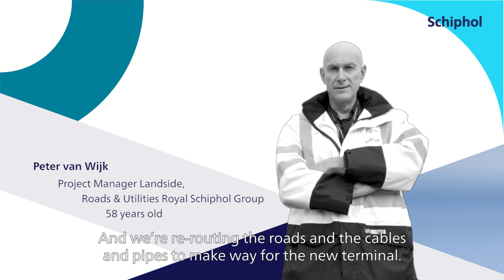Building the future – Landzijde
In aflevering 5 spreken we de projectmanager van Landside, Roads & Utilities. “Als je die spaghetti aan kabels ziet liggen, dan kan je een beetje een inzicht krijgen in het feit dat het eigenlijk een hele complexe operatie is”, zegt Peter van Wijk in deze aflevering. Als projectmanager zorgt hij er met zijn team voor dat de wegen en alle kabels en leidingen worden verlegd om de bouw van de nieuwe terminal mogelijk te maken.